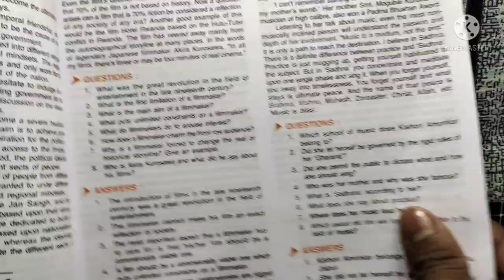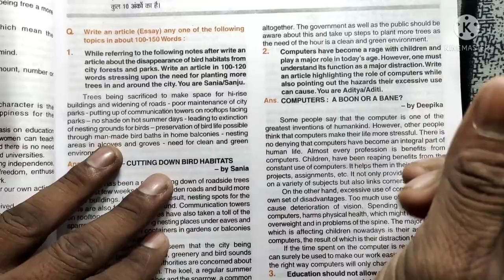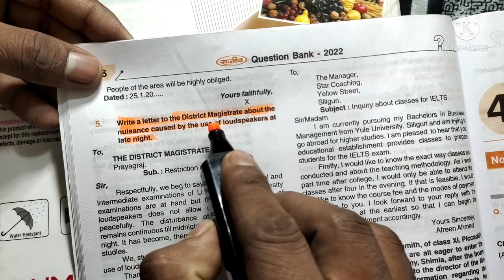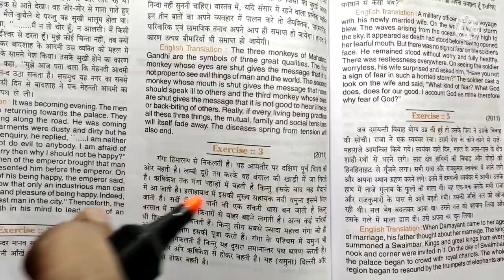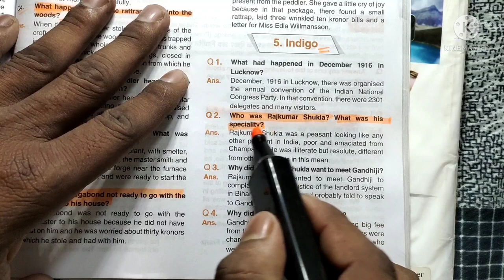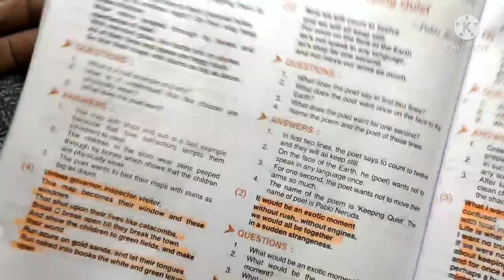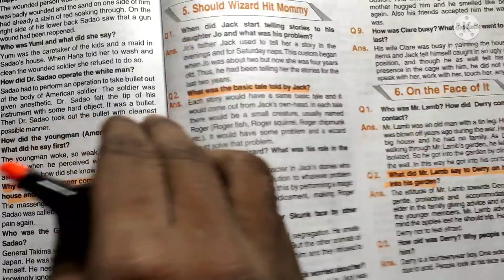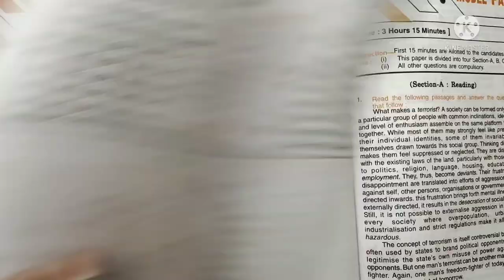Class 12th English 100 में 100 ऐसे तैयार करो 2022||यूपी बोर्ड कक्षा 12 अंग्रेजी फूल नंबर की तैयारी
12th हिंदी 20 महत्तवपूर्ण टॉपिक 2022||केवल 20 टॉपिक से 100 में 100 आएगा|| Hindi Dhamal Video 2022||

hello student is video mein Maine aap logon Ko board exam Mein copy likhane ka Sahi Tarika bataya hai agar aap aise copy likhoge to aapko full mark jarur milega to Video dekh kar samajh lijiye ki copy Kaise likha jata hai

Topic covered

Board exam mein likhane Ka Tarika How to write board exam copy

UP Board exam Mein copy Kaise likhen Bihar board exam Mein copy likhne ka tarika 2022 board exam Mein copy Kaise likhen How to write board exam copy 2022 board exam
Search your quiry
YouTube study by board exam me copy kaise likhen

Topic covered

Topic covered